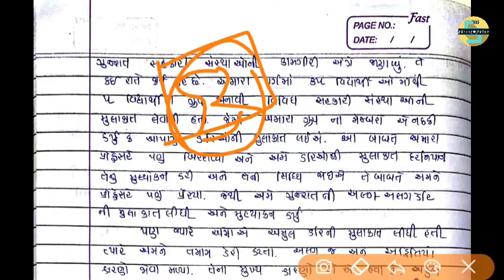SOLUTION BAILIFF | BAILIFF MODEL PAPER-4 | BAILIFF MAIN EXAM -2018. BHARAT N NAKUM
બેલિફ ના  મહત્ત્વના(IMP) વિડીયો જોવા ફ્રીમાં

તમામ મટીરીયલ ફ્રી માં ડાઉનલોડ કરવા માટે મારી telegram ને જોઈન કરો

helful pdf and video beiliff main exam for

Belief. main exam belief. Belief exam. Main exam belief. belief.belief syllabus.
Bailiff Main Exam preparation | bailiff main exam syllabus details and Belief main exam paper. Study 777 Welcome to Bailiff Main Exam preparation, bailiff main exam syllabus details and Belief main exam paper. High court Belief main exam paper has essay writing, nibandh lekhan, aheval, paragraph writing etc. Here we provide all important details of Gujarat high court belief exam syllabus, eligibility, belief materials, exam fees and important dates regarding belief exam (process workers) etc. our lectures are helpful for preparation of Gujarat high court belief exam.

This Channel Contains Latest Govt Jobs, Latest daily Education News, Government & Private jobs notifications such as Govt.

bailiff exam.
highcourt recruitment 2018 exam date.
bailiff hello everyone here is my new video based on the expected question in bailiff main exam. must watch the full video and don't forget to subscribe my channel STUDY 777